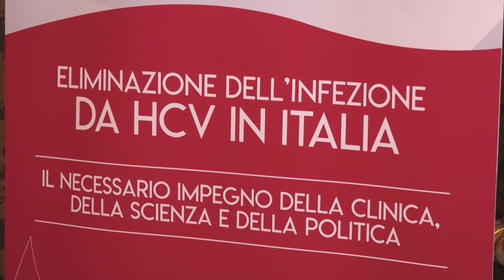Epatite C, cosa è stato fatto in Italia e cosa resta ancora da fare?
Che cosa è stato fatto finora in Italia per la cura dell’epatite C, quali risultati sono stati ottenuti e cosa resta ancora da fare? Ce ne parla in questa intervista il Prof. Salvatore Petta, Segretario AISF- Associazione Italiana per lo Studio del fegato, che abbiamo incontrato in occasione del convegno finale del progetto “CCuriamo” che ha riunito in un network più stretto gli attori coinvolti nella lotta all’Epatite C per fotografare la realtà italiana e dare una spinta a nuove strategie di identificazione del “sommerso”.